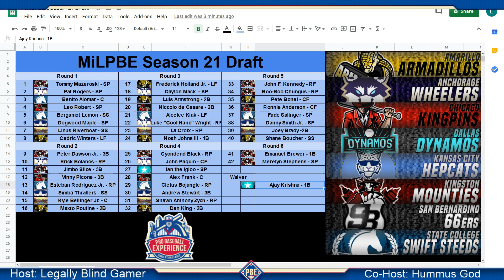PBE Season 21 Minors Draft